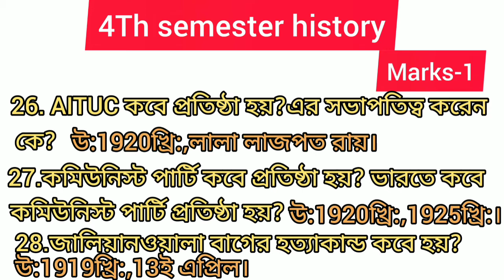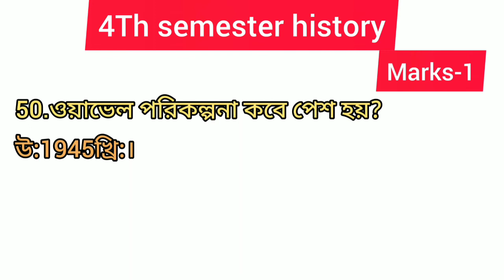4th semester History Suggestion 2021||CC/GE-4|| Part-6 || marks -1